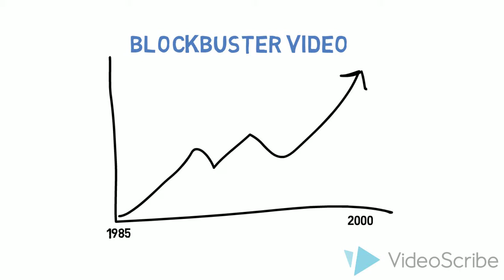Disruption Blockbuster Video